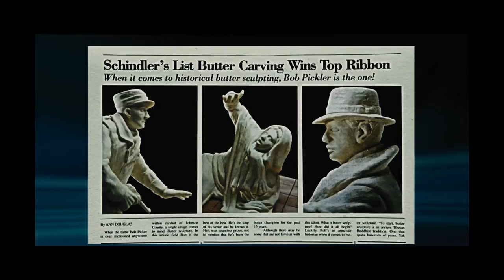Butter -Trailer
In small-town Iowa, an adopted girl discovers her talent for butter carving and finds herself pitted against an ambitious local woman in their town's annual contest.